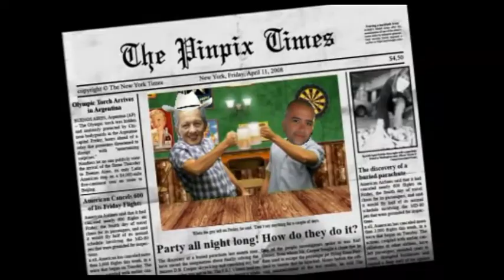Loquitos : brindis de navidad